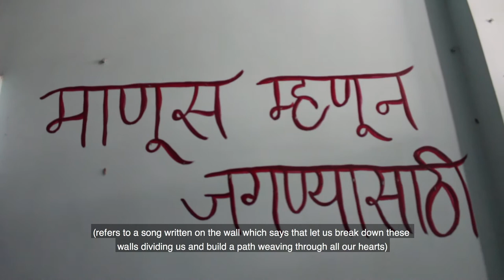Deepa Pawar (Most Promising Individual) | 5th Martha Farrell Award, 2021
Deepa Pawar is the winner of the 5th Martha Farrell Award in the 'Most Promising Individual' category. She is the founder-director of Anubhuti Charitable Trust, and over the past five years, she has founded and built up perhaps one of the only Nomadic and De-notified Tribe (NT-DNT) woman-led organization. Through her organization, Deepa works for intersectional gender justice work at the grassroots level, including with NT-DNT communities.